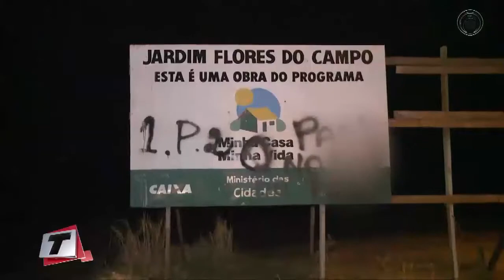Operação da PM no jardim Flores do Campo